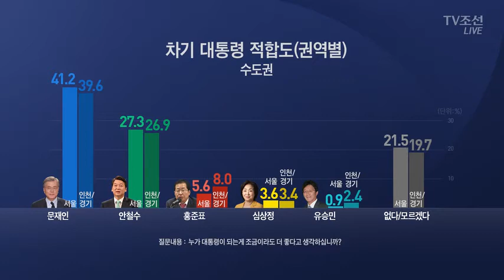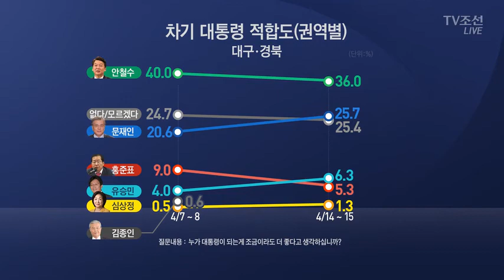당선 가능성은 문재인…주변 지지 후보는 접전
당선 가능성을 묻는 질문에 조사 대상자의 50% 이상이 더불어민주당 문재인 후보를 가리켰습니다. 다만 주변에서는 어느 후보를 지지하고 있냐는 질문에는 문재인, 안철수 두 후보가 박빙이었습니다.